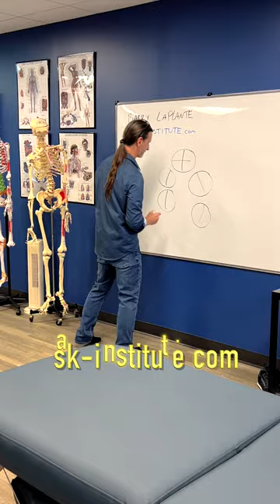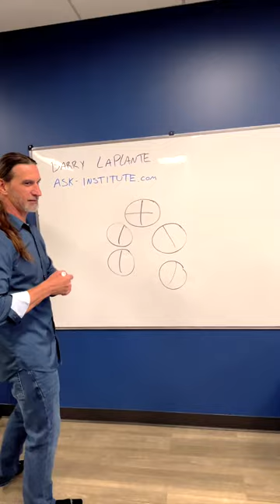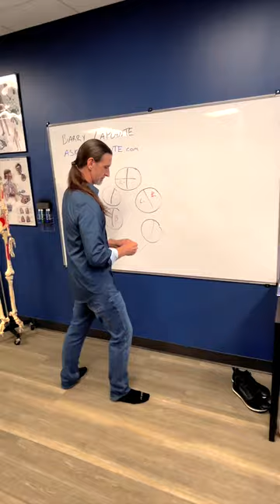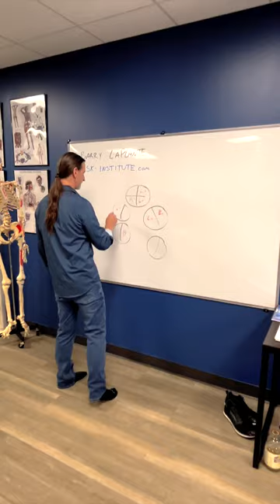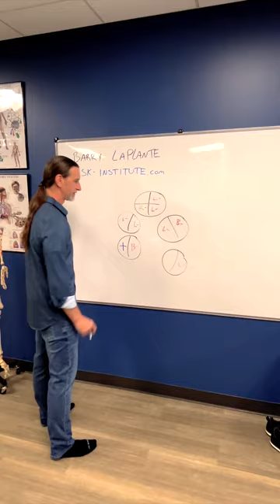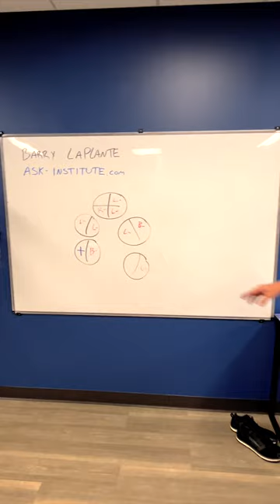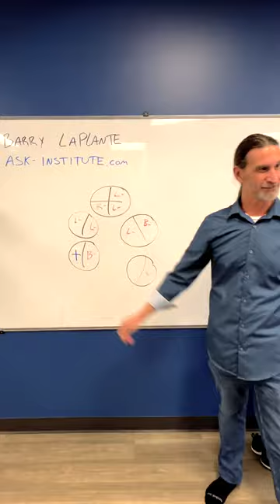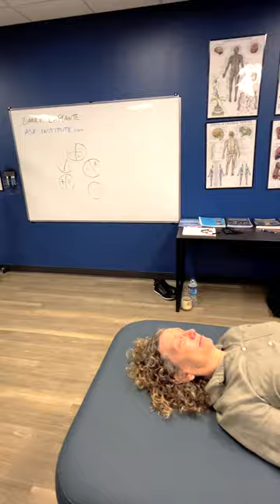MUSCLE TESTING - Somatic-Emotional Pain and 5 Element Acupuncture Theory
The five element process gives us a formula to find the weakest link in the system. No system works alone. Kinetic patterns reveal our stress response. Update the programming with behavior kinesiology. Structural. Chemical. Electrical. Emotional.